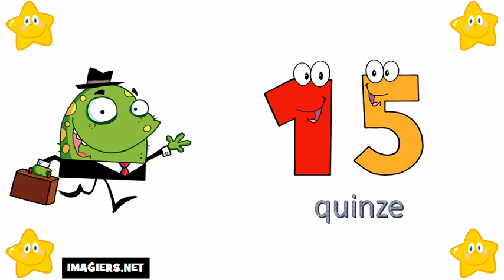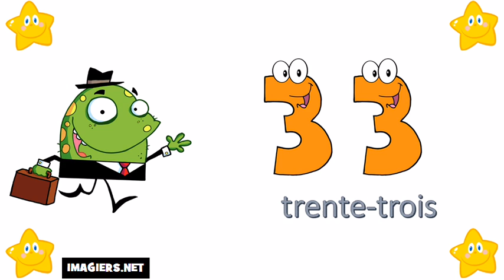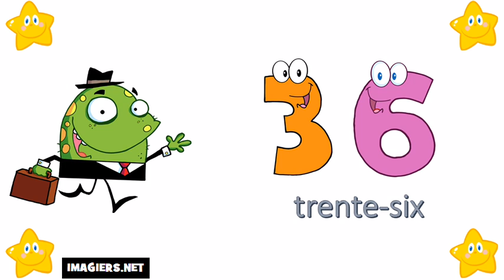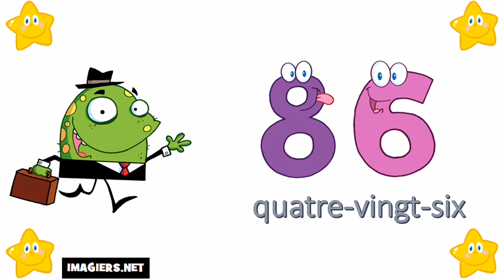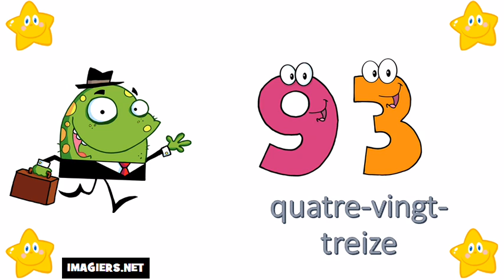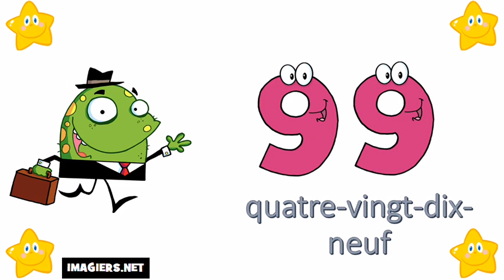Baro luuqada Faransiiska # Tirada ka bilaabmaysa 0 ilaa 100